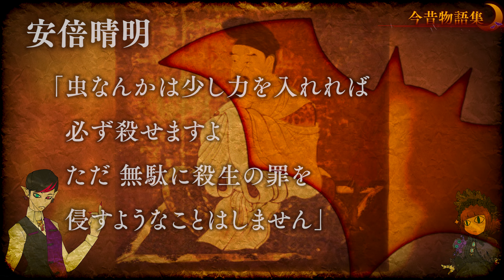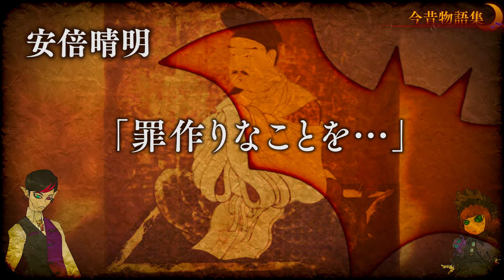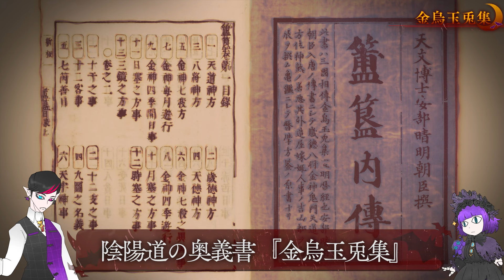【安倍晴明】平安最強の陰陽師…人をも瞬殺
さかのぼること約1050年前の970年ごろ、平安時代の日本。
ここに「安倍晴明」という天才陰陽師がいた。
当時の天皇が体調を崩すとお祓いですぐに治したり、
国が干ばつに襲われると雨を降らせて救ったり。
彼が呪文を唱えると、不吉な出来事はほとんど解決したという。

国の数々の困難を救ってきた晴明。
彼の出生を辿ると。
ただの人間ではないことが分かったんだゾ…。